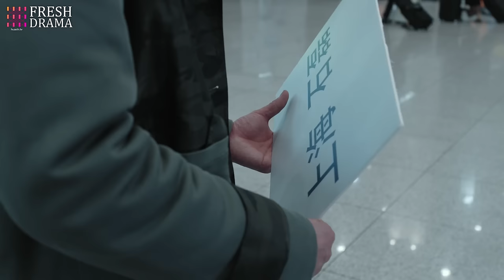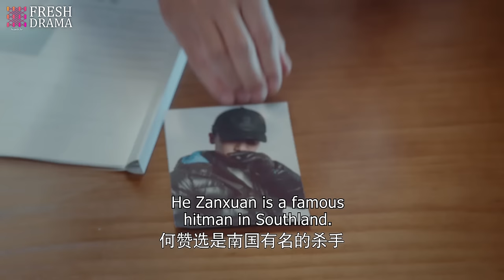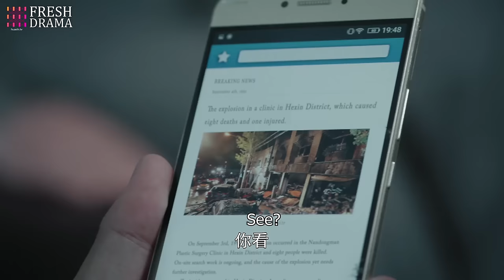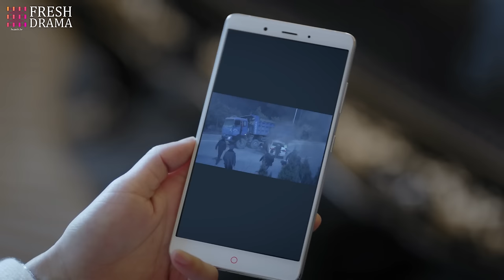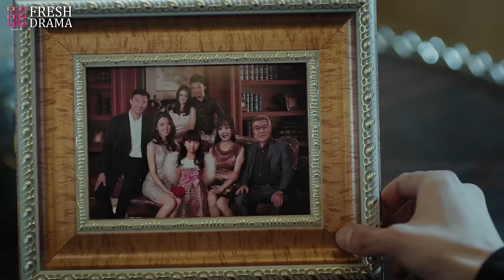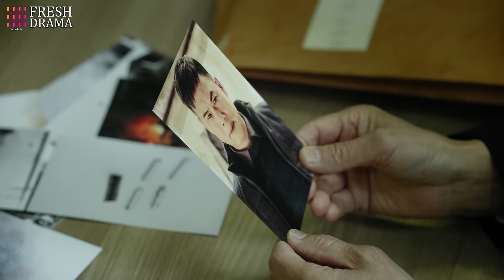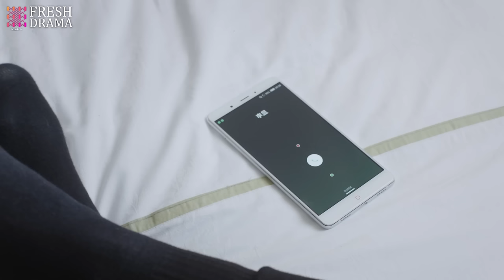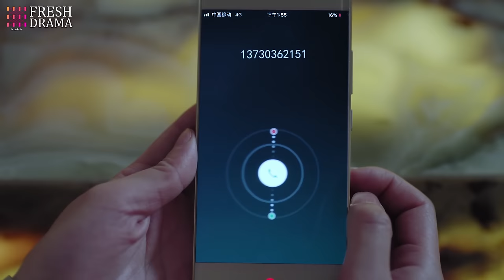【Multi-sub】Burning EP26 | Jing Chao, Karlina Zhang, Xi Mei Juan | Fresh Drama